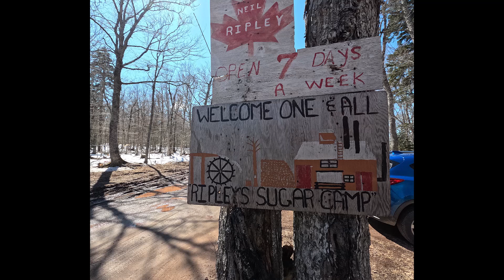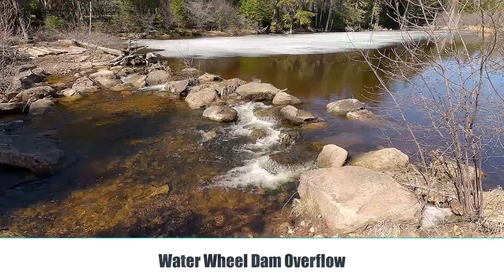Maple Syrup - Sugar woods! Old meets new in an impressive sugar operation. ( Ep.8)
We visit the Fenwick Sugar woods and meet Neil Ripley. We taste raw and processed maple sap and see how they manage to bring it all together. We enjoyed this. So will you. GRR